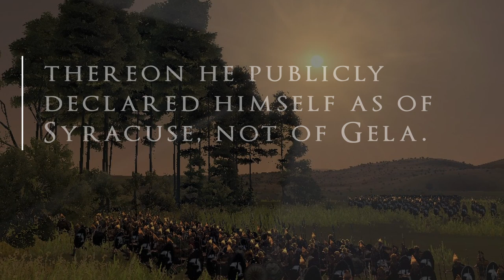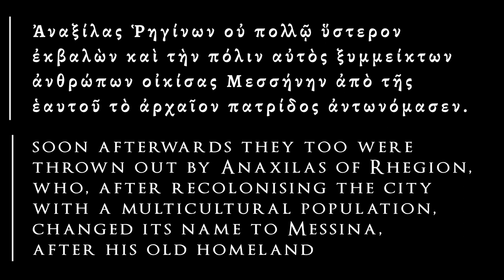How Ancient Greeks left their Mark on Italy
The last of the Magna Graecia miniseries - it's been an incredible journey into the Ancient Greek roots of Italy & Sicily, not to mention learning things I had no prior knowledge of around the indigenes: Sicels, Opici, Etruscans and more! This video looks at how the Phoenicians became Carthaginians to challenge Greek expansionists, and the fallout between the Greeks of Italy themselves. Ionians and Dorians, Syracusans and Rhegians - even the brother of Leonidas makes an appearance! Did you know that the leader of Eastern Greek Sicily wanted to lead the Greek forces at Marathon, and fought the Great Battle of Himera against Carthage in the same year as Leonidas fought Persian king Xerxes at Thermopylae?

The legacy of Magna Graecia is incredible and continued through Rome, Byzantium and the Middle Ages. One more little fact is that there is a small group of Italians today who speak 'Griko' a language some call 'Katoitaliótika': Southern Italian!

Sources Used

Apollonius of Rhodes - Argonautica (Ἀργοναυτικά)
Aristotle - Politics (Πολιτικά)
Diodorus Siculus - Historical Library (Βιβλιοθήκη Ἱστορική)
Hecateus of Miletus - History (Ἱστορία )
Livy - History of Rome (Ab Urbe Condita)
Maximus of Tyre - The Dissertations (διαλέξεις)
Pausanias - Description of Greece (Ἑλλάδος Περιήγησις)
Plutarch - Morals (Ἠθικά)
Pseudo-Scymnus - Periodos to Nicomedes
Stephanus of Byzantium - Ethnica (Ἐθνικά)
Strabo - Geography (Γεωγραφικά)
Thucydides - History of the Peloponnesian War (Πελοποννησιακός Πόλεμος)

Film, TV & Game Clips:
'Assassin's Creed Odyssey' (2018) | Ubisoft Montreal ©
'Assassin's Creed Origins' (2017) | Ubisoft Montreal ©
'Rome: Total War' (2004) | Creative Assembly ©
'Total War: Rome II' (2013) | Creative Assembly ©
'Total War Saga: Troy' (2020) Creative Assembly ©

Timestamps:
00:00 Introduction
01:51 The Rise of Carthage
02:57 Tensions Erupt
04:20 Syracuse
06:55 Rhegion
09:02 Closing Words